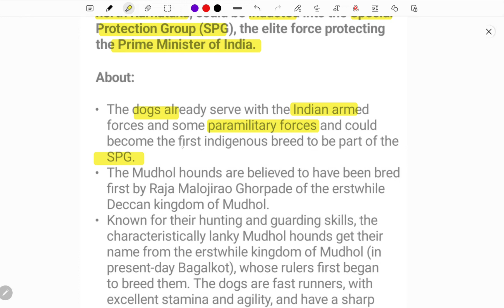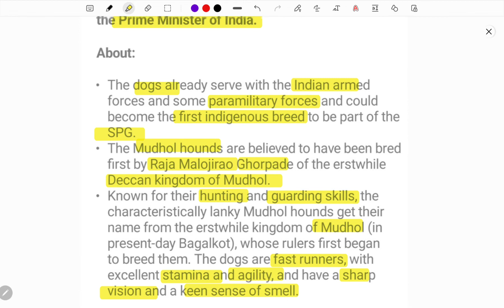mudhole hounds explained in Telugu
march 2022 Telugu vocabulary in shorts from Hindu editorial for all competitive exams by SPR